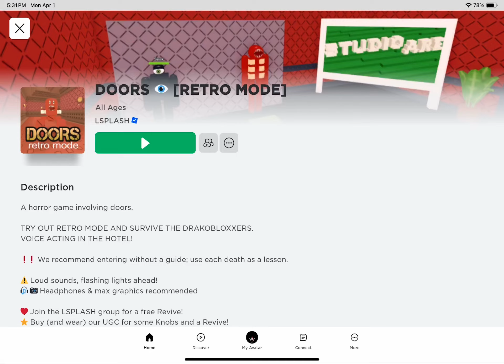How Was I Supposed to Know That Seek Was A Wall!?! Doors 👁️ Retro Mode first try (fail)